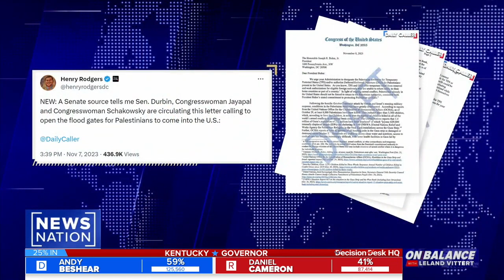Capito Joins On Balance with Leland Vittert on NewsNation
U.S. Senator Shelley Moore Capito joins NewsNation to discuss the crisis at our southern border and the national security supplemental funding request.